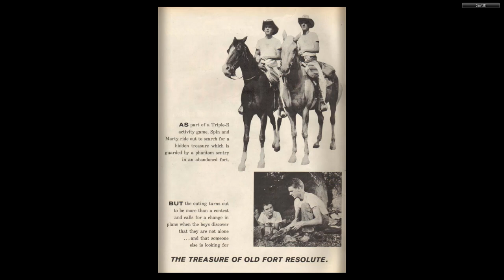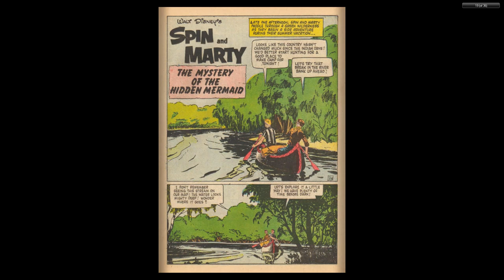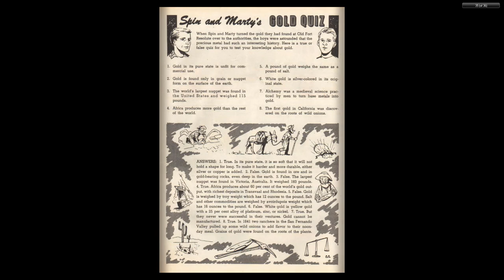DISNEY Dell Four Color Comics #1026 Spin and Marty